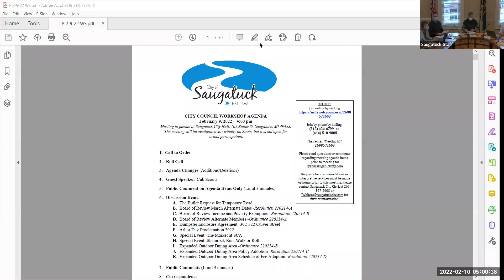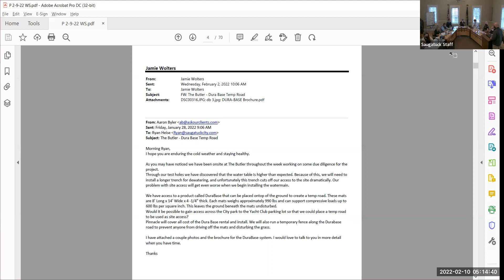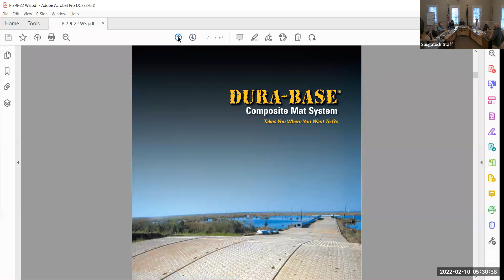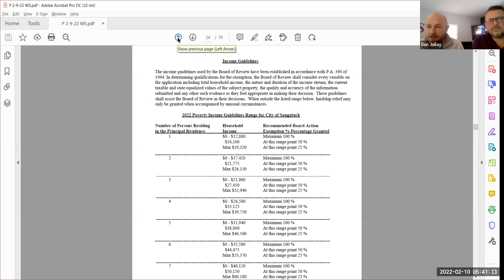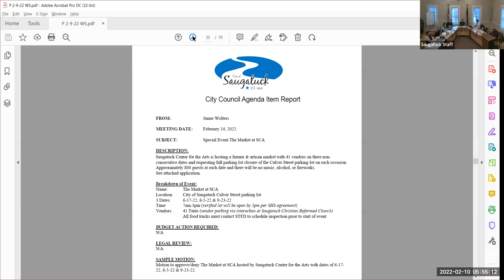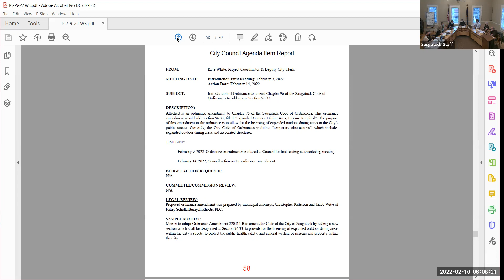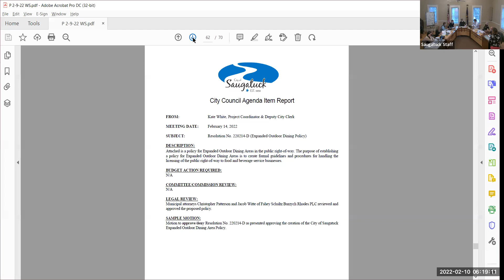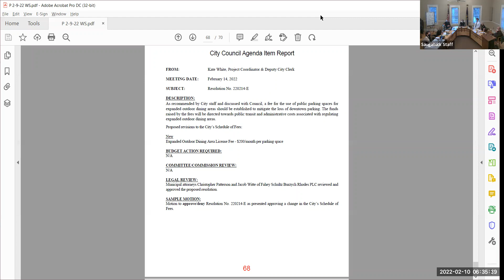2-9-22 City Council Workshop